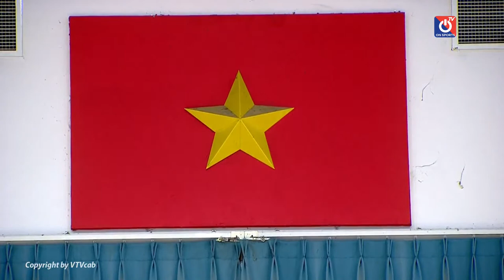🔴 TRỰC TIẾP VBA 2022 | Ho Chi Minh City Wings vs Nha Trang Dolphins